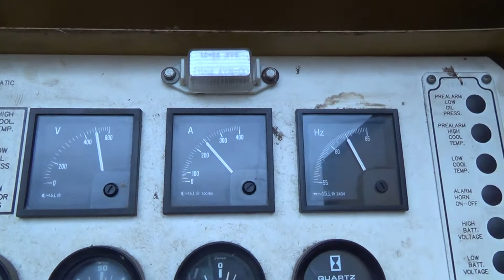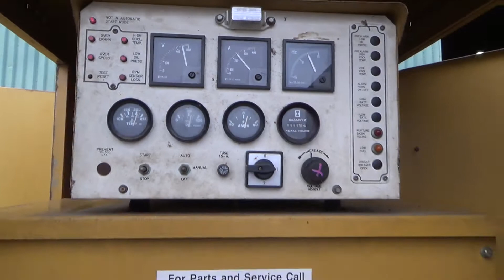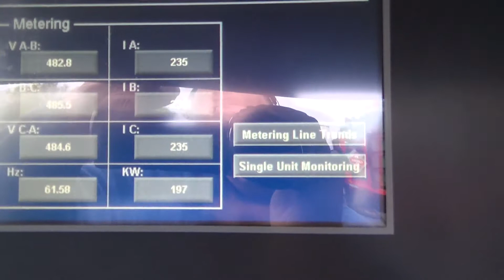1994 CATERPILLAR 200 KW For Sale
Title: 1994 CATERPILLAR 200 KW For Sale